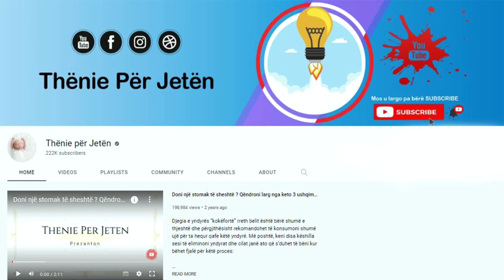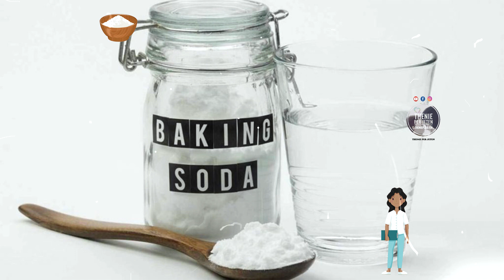Përdoreni sodën e bukës në këtë mënyrë! Do të dukeni 10 vjet më të reja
Soda është një përbërës i fuqishëm me vlera të shumta. Mund të përdoret për pastrimin dhe trajtimin e lëkurës, por edhe problemeve shëndetësore. Ajo është përdorur zakonisht për rritjen e brumit, por edhe përtej kuzhinës. Soda e bukës kur kombinohet me peroksid hidrogjeni, mund të zbardhë dhëmbët tuaj, edhe pse kjo nuk duhet të përdoret shumë shpesh. Një herë në javë është e mjaftueshme.

Baking soda is a powerful ingredient with many benefits. It can be used for cleaning and treating skin, but also health problems. It is commonly used for raising dough, but also beyond the kitchen. Baking soda when combined with hydrogen peroxide can whiten your teeth, although this should not be used too often. Once a week is enough.